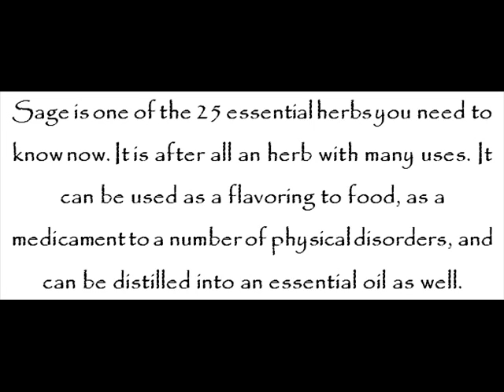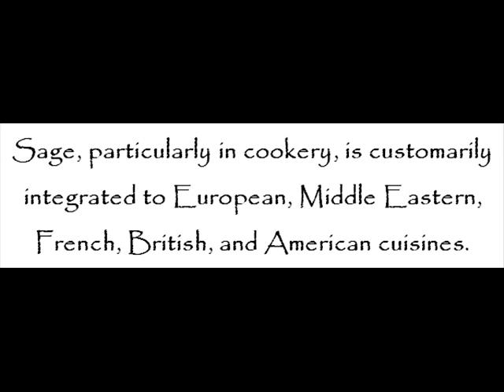Sage – 25 Essential Herbs You Need To Know – Healthy Gardening Series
Sage is one of the 25 essential herbs you need to know now. It is after all an herb with many uses. It can be used as a flavoring to food, as a medicament to a number of physical disorders, and can be distilled into an essential oil as well.

Sage is originally from the Mediterranean region. However, at the present time, it is widely cultivated all over the globe.

Sage, particularly in cookery, is customarily integrated to European, Middle Eastern, French, British, and American cuisines.

Sage, particularly in traditional medicine, is used as a healing substance for respiratory ailments, upper respiratory infections, and skin disorders, among others.

Sage has plenty of common names. Popular ones include sage, garden sage, common sage, true sage, and kitchen sage, among others.

Sage is grown best in area where there is lots of sunshine, good air circulation, and good drainage.

Further details about sage are shared at Dueep J. Singh and John Davidson’s 25 Essential Herbs you need to Know – Healthy Gardening Series kindle edition or paperback edition today!